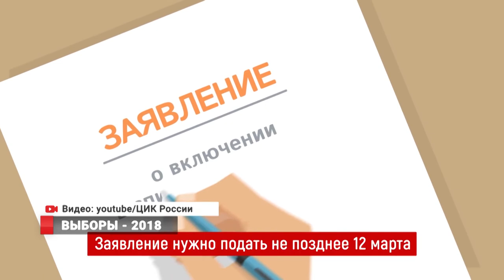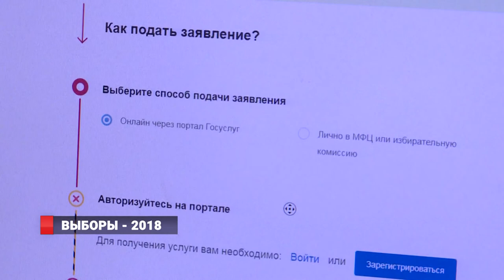Выборы - 2018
Телевизионные дебаты, агитация по телевидению и радио, обращения кандидатов к избирателям через интернет и газеты. 17 февраля начинается агитационная компания кандидатов в президенты России в средствах массовой информации. 8 февраля на 139 заседании Центральной избирательной комиссии Российской Федерации определяли окончательный список претендентов на главный государственный пост в стране.